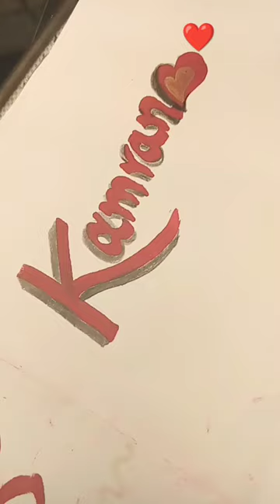kamran name writing tutorial#art#shorts